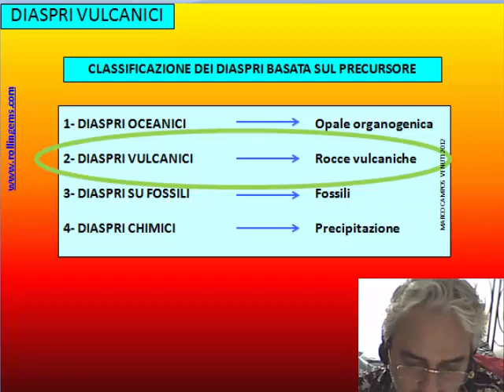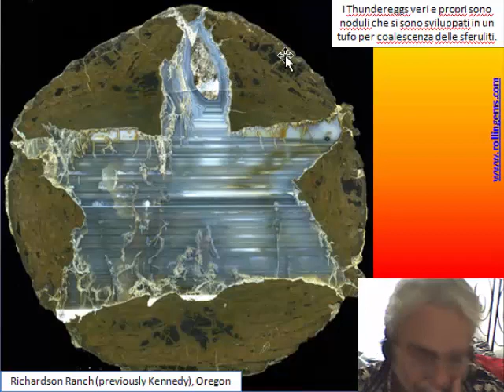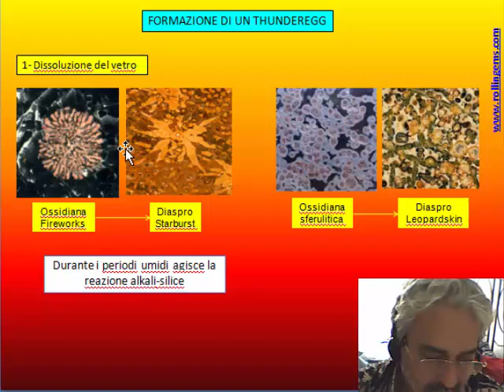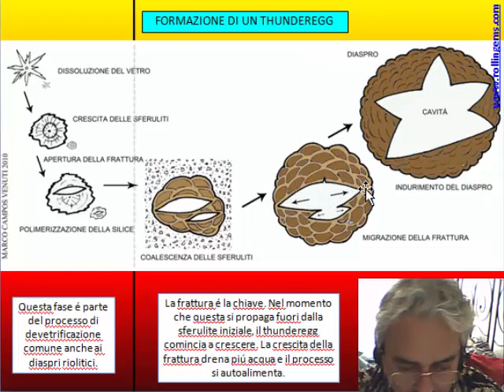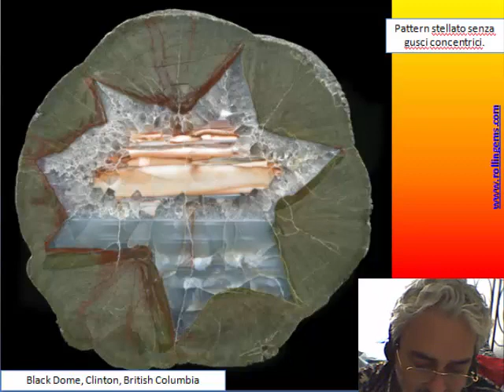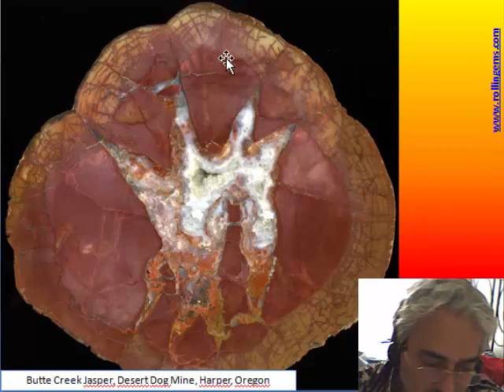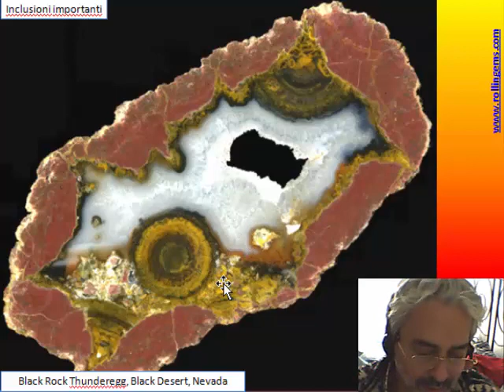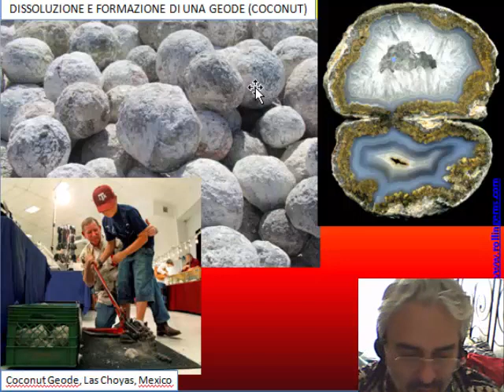LA SILICE MICROCRISTALLINA di Marco Campos-Venuti - CAP 6 - I Thundereggs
CAP 6 - Origine dei Thundereggs